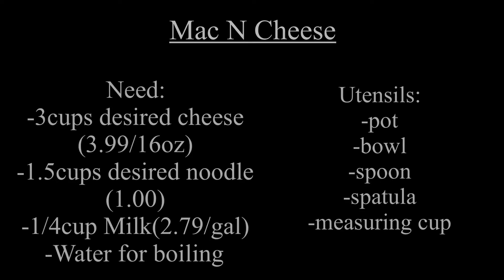Mac N Cheese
3c cheese, 1.5c noodle, 1/4c milk, water
1. Fill a pot with water and bring to a boil
2. Following directions on noodles, cook them
3. Strain the noodles
4. Return to pot on the stove
5. Add milk and cheese
6. Stir until cheese melted
7. Enjoy